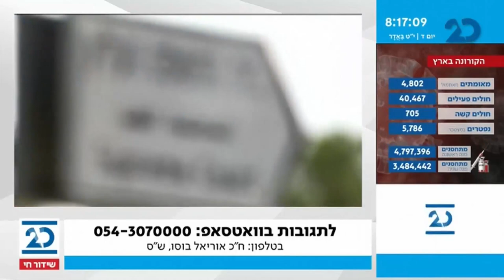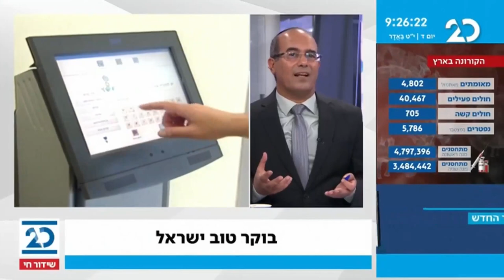בוקר טוב ישראל עם בועז גולן | 3.3.2021 | התכנית המלאה